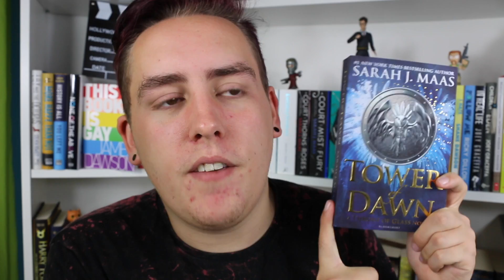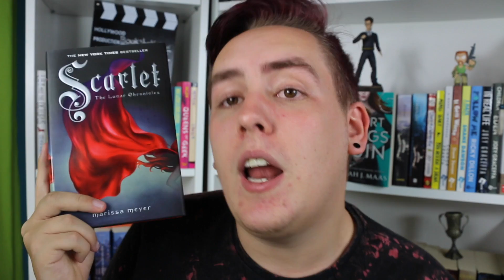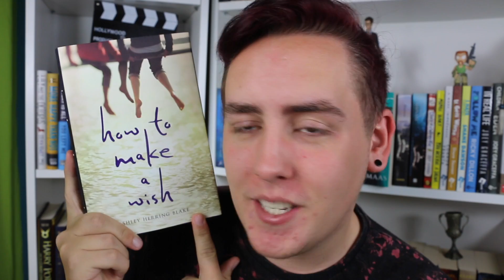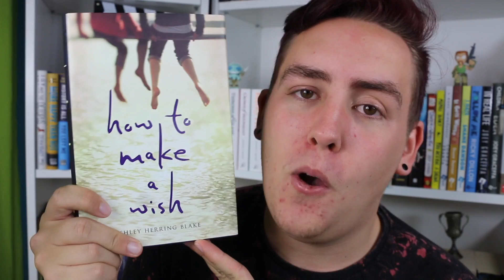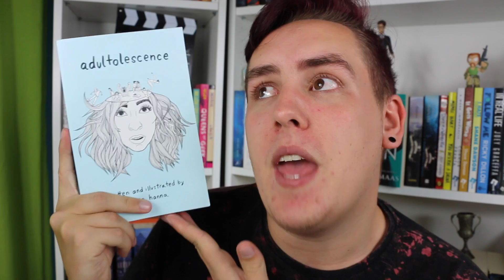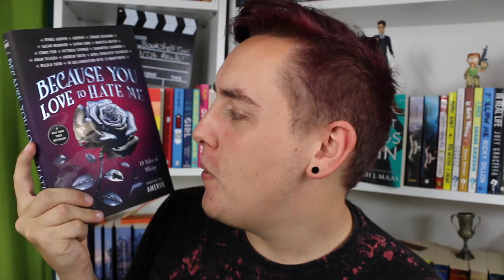THE FINAL BOOK HAUL OF 2017!!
THE FINAL BOOK HAUL OF 2017!! So guys for today's video I have my final and last book haul for the year 2017! These are all of the books I have gotten since my BookCon book haul back in June! Let me know if you have read any of these books down below in the comments!